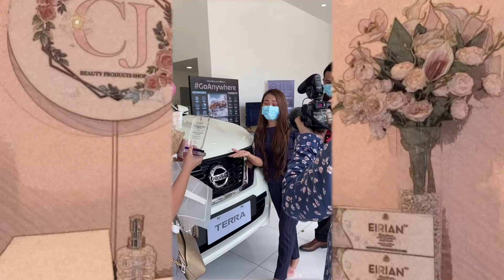KATAS ONLINE from EIRIAN // May pa-TERRA si EIRIAN; ANG LUPIT NI P3 HEAVENLY BEAUTY! SALAMAT EIRIAN!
August 27, 2020, this was one of the most memorable dates in our lives. Who would not be happy if you were awarded a fully-paid SUV? Yes you heard it right a Nissan Terra top of the line! P3 Heavenly Beauty, a company who is just a 5-month old is so generous enough to award a gigantic 4-wheel.
It's the product of hard work, patience and "Diskarte" and ofcourse to the one and only EIRIAN Glutathione Vials which is growing & growing!
KATAS ONLINE 'to Men! SALAMAT EIRIAN!
Special thanks to CEO Ma'am & COO Sir whose generosity is unparalled. Cheers!